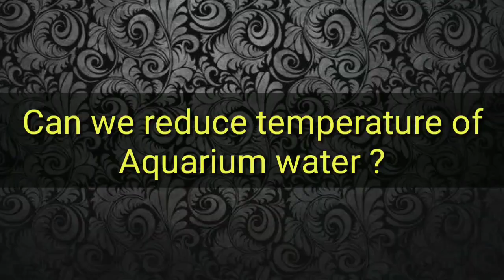#216. How to keep Aquarium water cool. (in Hindi)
How to keep Aquarium water cool । How to reduce Aquarium water temperature.

     I'm S D Sharma and welcome to "Aqua Tech Info".

     If you are living at a place where climate is very hot and due to this you are facing problem with your Aquarium water temperature. If your Aquarium water is getting hot & hot. You are tired by this and don't know how to lower the temperature of Aquarium water, then this video is definitely for you. Watch the video completely till end and you will surely get solution to your problem.

Link: DIY Spray Bar to control water flow